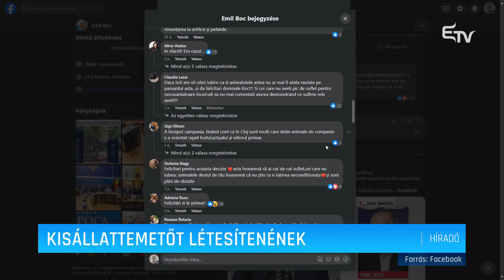Kisállattemetőt létesítenének – Erdélyi Magyar Televízió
Kisállattemetőt létesítenének Kolozsváron, a Gorbó völgye-Szent-János út környékén. A reakciók vegyesek voltak a lakosság részéről, egyesek kifejezetten örülnek a kezdeményesek, mások pedig úgy tartják, előbb az emberek igényeit kell kiszolgálni.